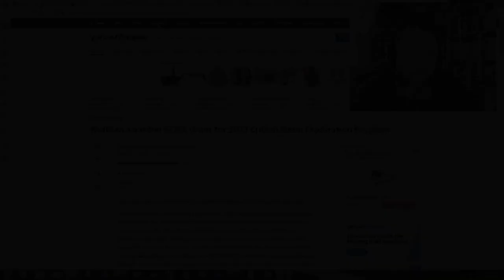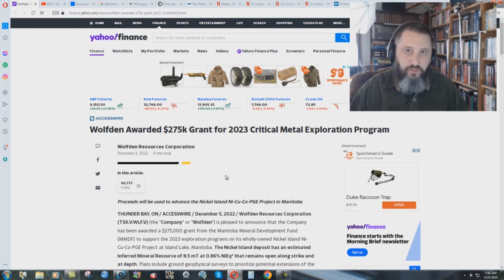Update On The Wolfden Mining Issue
People need to understand the extreme cost of the "Green Movement", and especially the Electric Vehicles.